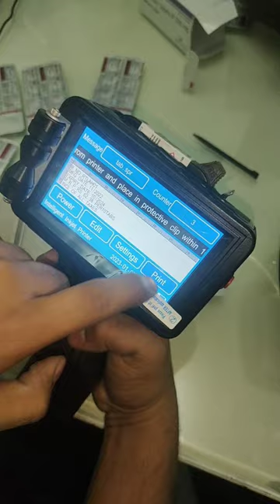Tablet Strip Mrp Exp Batch Printing Inkjet Printer Meenjet M6 | Meenjet Expiry Date Printer M6